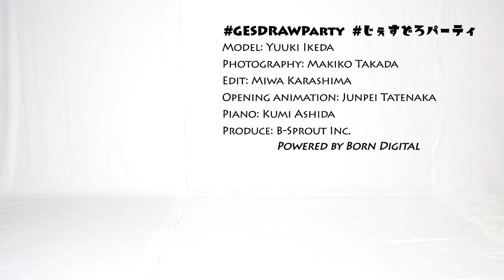GESture DRAWing Party : #133 Yuuki Ikeda/池田 優輝 －Video/Photo Reference for Figure Drawing－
LiveUP＆じぇすどろパーティのショップ

Update will be every Thursday, at UTC 11:00/PDT 4:00/JST 20:00

Poses:
5 poses × 1 min
4 poses × 2 min
1 pose × 5 min

Model: Yuuki Ikeda
Photography: Makiko Takada
Edit: Miwa Karashima
Piano: Kumi Ashida
Opening animation: Junpei Tatenaka

ポーズの長さ：
1分×5ポーズ
2分×4ポーズ
5分×1ポーズ

モデル: 池田 優輝
撮影: 高田 真希子
編集: 辛島 美和
ピアノ: 芦田 久美
オープニングアニメーション：立中 順平